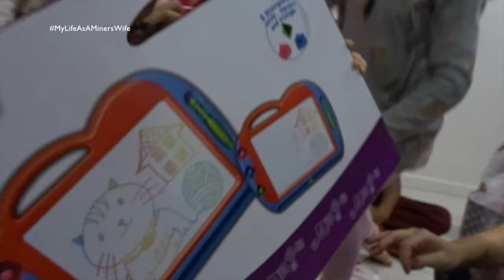SHAIS 1ST BIRTHDAY! - 19th June 2016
❤SNAP CHAT - ArielCross20

If your just new to my channel my name is Ariel patners name is Shannon who you hardly see in my Vlogs due to Him working away 4 weeks at a time! We have two beautiful girls oldest being 6 and youngest is 4!